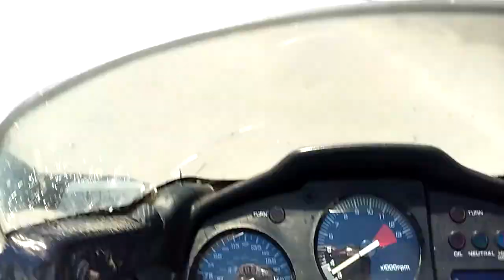Onboard Motorcycle Tierra Verde, FL and Fort DeSoto Pt. 1